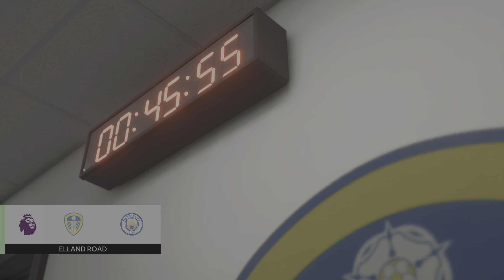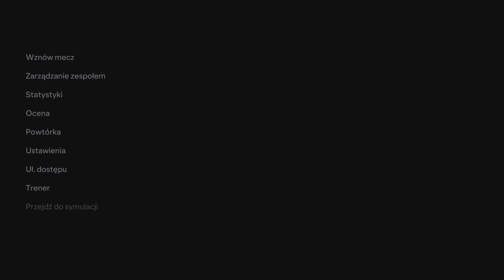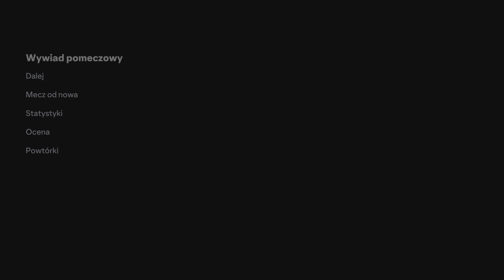EA 24 | 🏴󠁧󠁢󠁥󠁮󠁧󠁿PL | ⚪Leeds United vs 🔵Manchester City